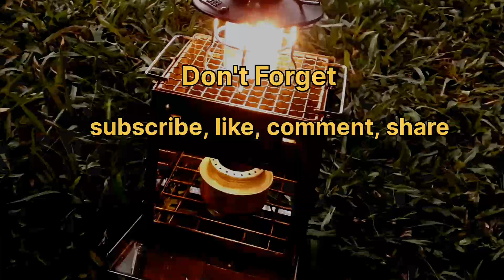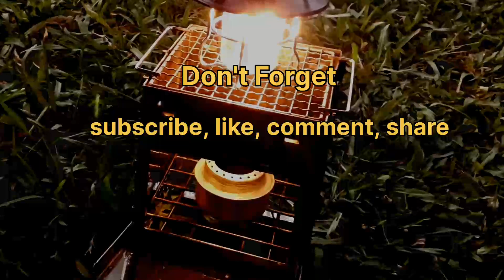Solo Camping - Make a Shalter - Relax with a Cup of Coffee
Hello friends, camping friends, meet again with my channel, Om Matras Camp, in this video I went camping alone to the pine forest without using a tent, just using a flysheet for shelter from all weather.
Enjoy watching, I hope you all enjoy watching my video.

Solo camping heavy rain
camping overnight in rain